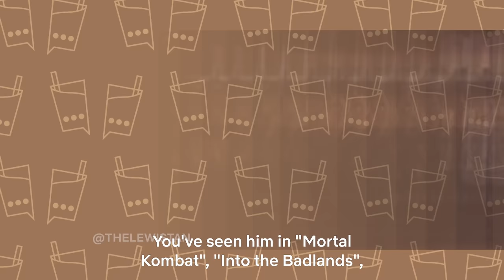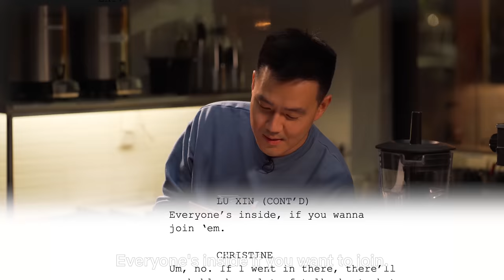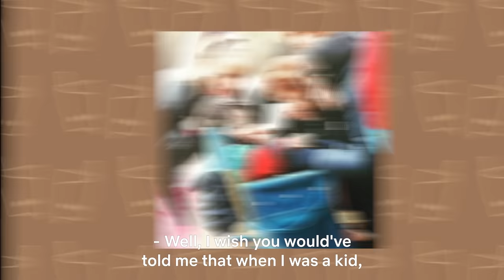Shadow and Bone's Lewis Tan and His Dad React to Him Being a Heartthrob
Shadow and Bone's Lewis Tan brings a special guest with him to Bopomofo cafe: his father, Phil Tan! Watch the full Spill the Boba Tea interview, where they discuss their lives and careers with Wong Fu's Philip Wang, here.

On the run after the showdown with Kirigan, Alina and Mal find new allies — and face heartrending choices — in their quest for more mythical amplifiers.